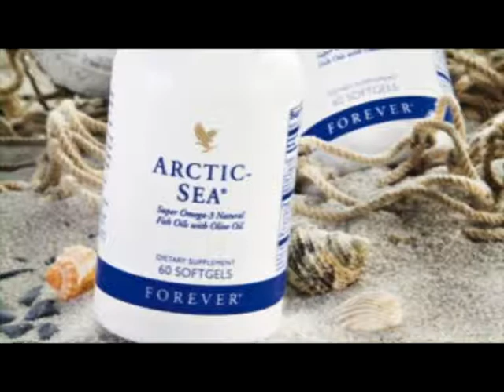Forever Artic Sea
This new unique blend, exclusive to Forever, provides the perfect balance of Omega-3 fatty acids to better support the healthy function of the cardiovascular system, brain and eyes. The newly formulated Arctic Sea provides not only 33% more DHA per day, but creates the perfect balance of DHA and EPA, the two principal fatty acids for optimal health and wellness. Consumers, particularly the health conscious, will be excited by this Omega-3 rich supplement.
Forever Arctic Sea® has been improved not only to increase the total amount of Omega-3's per serving, but also has significantly increased the amount of DHA per dose. DHA Omega-3 is naturally found throughout the body and is most abundant in the brain, eyes and heart. DHA ensures that the cells in the brain, retina, heart and other parts of the nervous system develop and function properly through all stages of life.